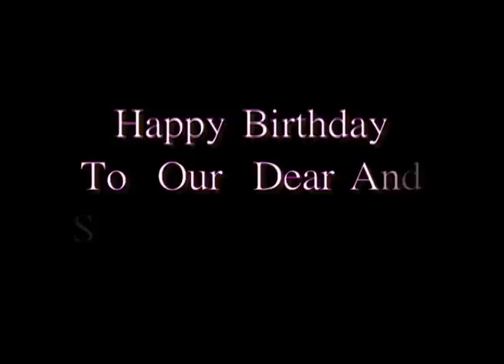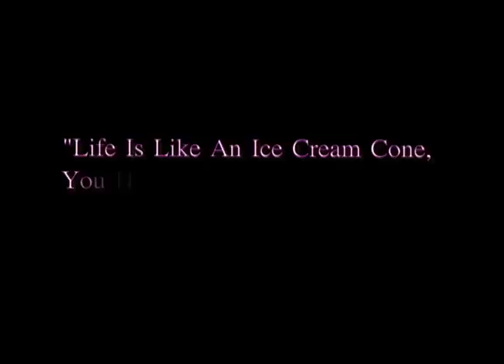Happy Birthday Rob!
Happy birthday with love from everyone here in Montreat!